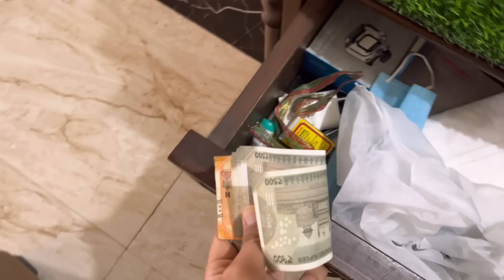Om Ne Mere Takle Pe Anda Phod Diya 😭 Bohut Jor Se Mara !! *Shocked*